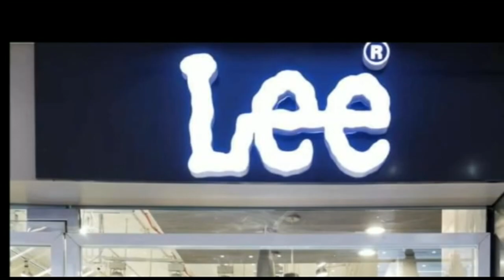दरभंगा अलपसंख्यक कल्याण मंत्री मो० जमा खान का कार्यकर्ताओं ने किया सवागत।